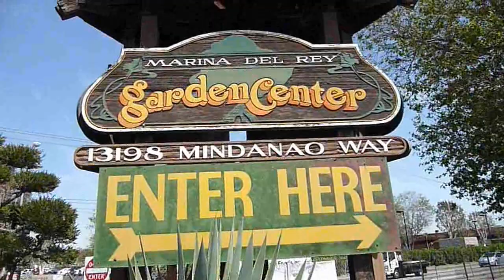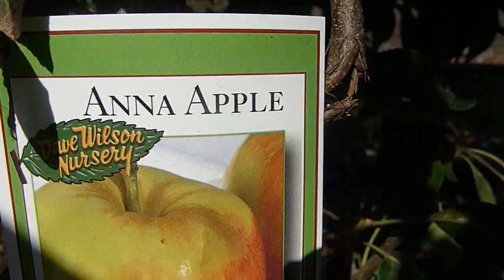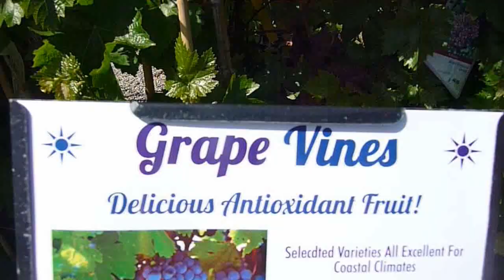How to Dine Out For Free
If there is free food The Cheapest Chef will find it! Especially a tasty, healthy, and an organic vegetarian meal. And visit my cooking blog for photos and restaurant